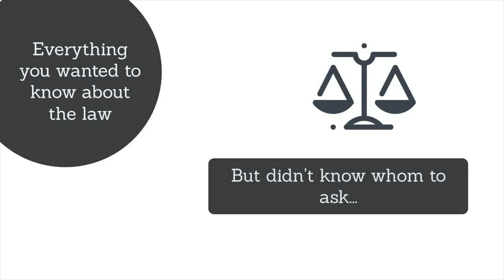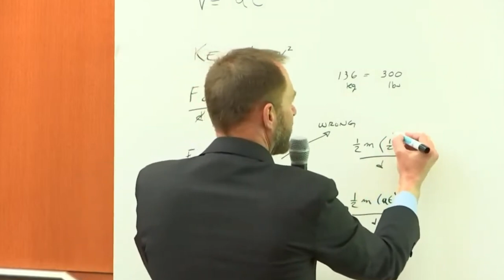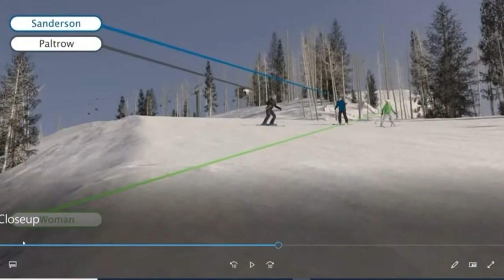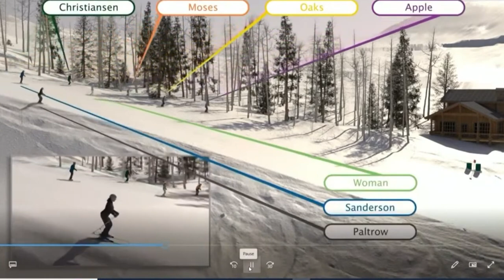These Lawyers are Driving Me Crazy (and torturing the jury)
The cardinal rule of jury trials is DO NOT ANNOY THE JURY.  Someone seems to have forgotten that rule.  Reading deposition testimony (poorly) is a sure way to put a jury to sleep, and when video depositions are available (as in since about 1985) they are much better than having two lawyers read deposition testimony.

On the positive side, the Biomechanics expert did an excellent job.  Here's my take on the trial.